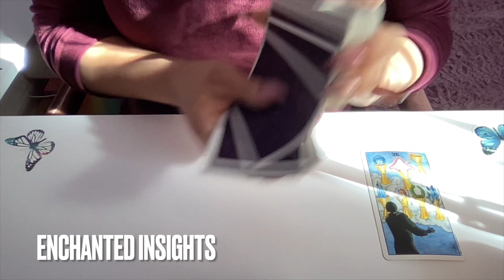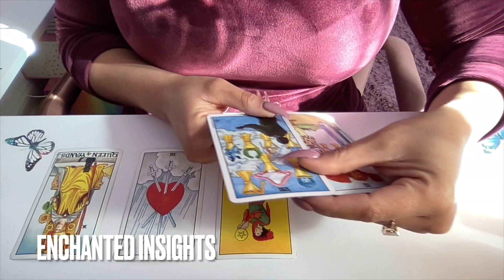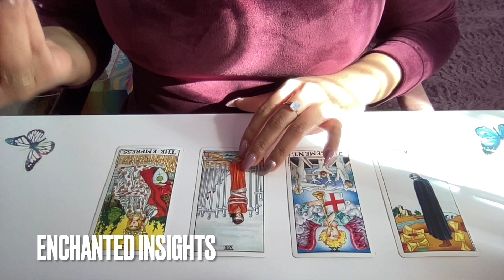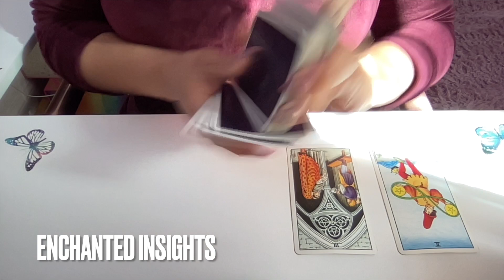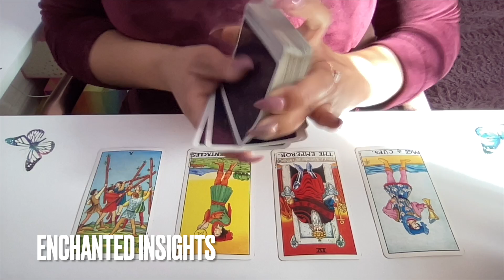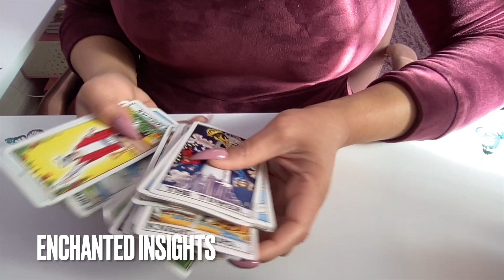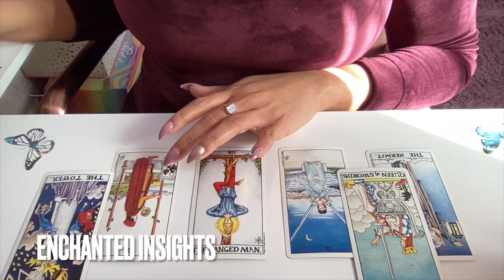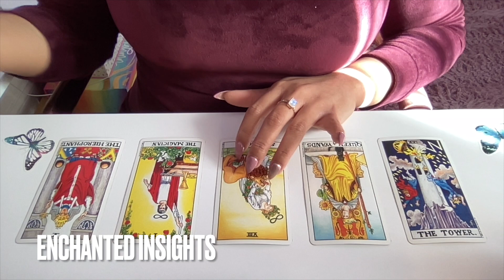🔮HALLE & DDG TAROT READING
🌺 This reading is my intuitive insights into Halle Bailey & DDG as of February 14, 2023✨

to book an intuitive card reading, life coaching consultation, or mediumship reading.

🦋 To send a gift of love and support, please visit my About section and select "Gift of Support".  All donations will pour back into this channel to offer more insightful messages, new equipment and better content. Thank you so much for everything! 💕🔥